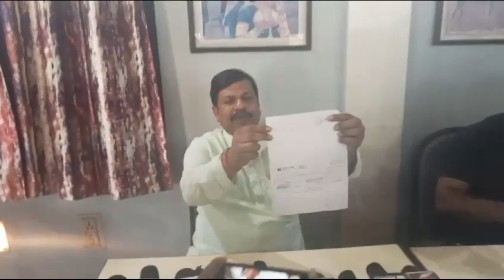मैहर पेट्रोल पंप के मालिक ने 10 लाख रुपए का आरोप लगाया कांग्रेस प्रत्याशी धर्मेश घई और संजय राय पर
मैहर पेट्रोल पंप के मालिक ने 10 लाख रुपए का आरोप लगाया कांग्रेस प्रत्याशी धर्मेश घई और संजय राय पर मैहर कांग्रेस प्रत्याशी धर्मेश गई पर एफआईआर दर्ज और संजय राय पर 10 लख रुपए नहीं देने पर पेट्रोल पंप के मालिक ने उठाए सवाल#CongresspratyashiDharmeshgahi politics mpnews bjpnews trendingnews shivrajsinghchauhan narendramodi congressnews narendramodi rajendrakushwaha rahulgandhi BJP neta Sanjay Rai narayantripathi newstatus #